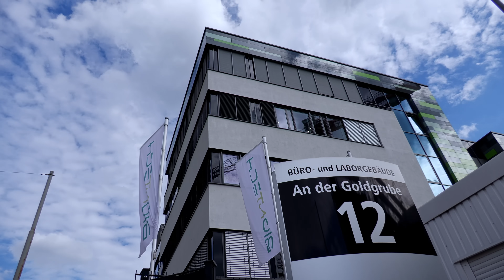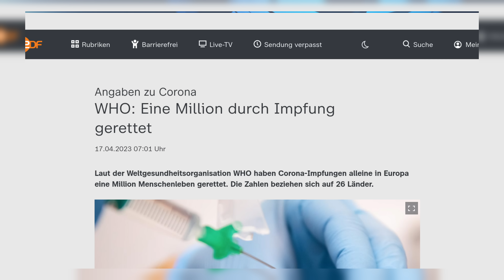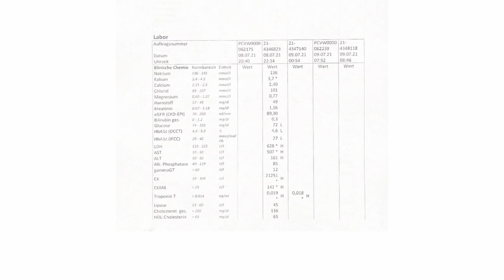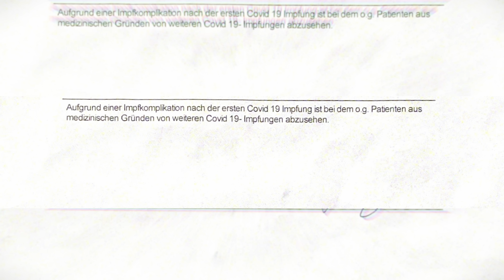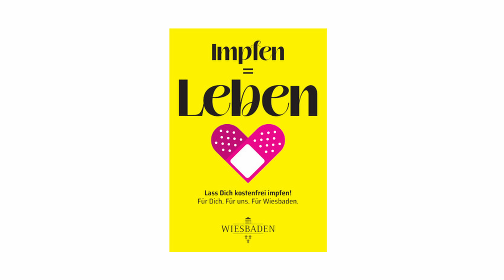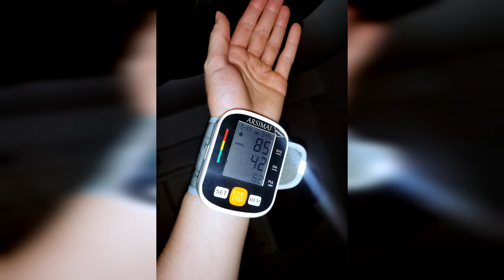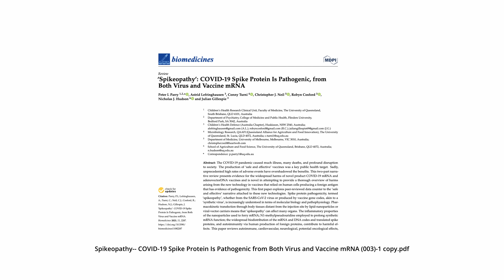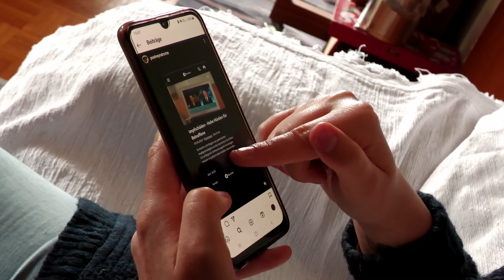UN-SICHTBAR Der Film Teil 2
Bitte unterstützen Sie weiter unsere Projekte! Damit wir frei und unabhängig arbeiten können.
Verein Zukunft Kinderrechte IBAN: AT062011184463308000 oder

"Das Allerschlimmste ist, dass man sich ja bewusst ist, dass der Körper nicht mehr so funktioniert, dass der Kopf nicht funktioniert, und dass man allein gelassen wird." Giulia, Studentin

Im 2. Teil von UN-SICHTBAR von Patricia Marchart & Georg Sabransky berichten die 20-29-Jährigen, wie sich ihr Leben seit der Corona-Impfung verändert hat, wie sie um Hilfe & Anerkennung der Nebenwirkungen ringen. Es ist ein behutsamer Film, der ohne laute Töne auskommt. Das Schicksal der jungen Menschen und ihrer Familien steht im Mittelpunkt. Zu Wort kommen auch ausgewiesene Fachleute.

Mit Giulia, Petrus, Nicole & Lara, Nike, Louis Leon, Eva, Julia, RA Joachim Cäsar-Preller, DI Marion Bimmler und einem Chefarzt aus einer deutschen Klink, der Betroffene betreut.

Es ist ein Film der zum Denken anregen und zu Diskussionen anstoßen soll. Es ist aber auch ein unterstützenswerter Film, da er ohne Subventionen und öffentliche Mittel erstellt wurde.

Wir haben auf Grund der Überlänge des Filmes zwei Dokumentarfilme gemacht:
UN-SICHTBAR #1 (9 bis 19 Jahre) 80 Minuten
UN-SICHTBAR #2 (19 bis 29 Jahre) 90 Minuten

Kapitel:
00:00:00 Vorspann
00:00:36 Giulia, Studentin
00:09:36 Chefarzt einer Klinik, betreut Betroffene
00:10:46 Joachim Cäsar-Preller, Rechtsanwalt
00:17:18 Chefarzt einer Klinik, betreut Betroffene
00:20:38 Petrus, Musiker und Krankenpfleger
00:26:56 Nicole, ehemailge Sozialarbeiterin
00:34:29 Nike, Leistungssportlerin
00:45:53 Louis Leon, Jurastudent und Leistungssportler
00:57:44 Eva, Leistungssportlerin
01:06:54 Chefarzt einer Klinik, betreut Betroffene
01:09:12 Eva, Leistungssportlerin
01:10:05 Dipl.-Ing. Marion Bimmler, Agonistische Autoantikörper Diagnostik
01:13:41 Chefarzt einer Klinik, betreut Betroffene
01:16:04 Dipl.-Ing. Marion Bimmler, Agonistische Autoantikörper Diagnostik
01:19:07 Julia, Krankenpflegerin
01:25:26 Abspann

Um nicht Gefahr zu laufen zensiert zu werden, möchten wir folgenden Disclaimer anbringen - Dieser Film ist eine Interviewsammlung von Menschen, die nach der Covid 19 Impfung mit gesundheitlichen Problemen zu kämpfen haben. Weiters kommen Mediziner zu Wort, die ihre Expertise dazu darlegen. In keiner Weise wird von den Produzenten des Filmes eine gesicherte Kausalität behauptet noch dient der Film dazu eine generelle Empfehlung für oder gegen die Covid 19 Impfung abzugeben. Bitte beachten Sie die Regeln von Youtube / Google betreffend medizinische Desinformation und die aktuellen Impfempfehlungen betreffend Covid 19 Impfung der jeweiligen Gesundheitsbehörden wie zum Beispiel der STIKO oder des RKI in Deutschland des österreichischen nationalen Impfgremiums und der österreichischen Bundesregierung bzw. der FDA und CDC in den USA